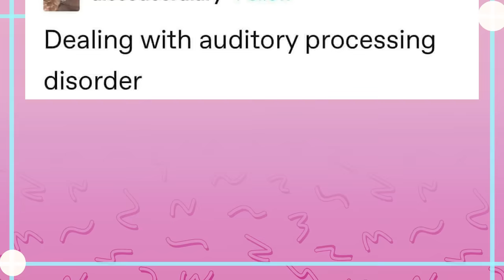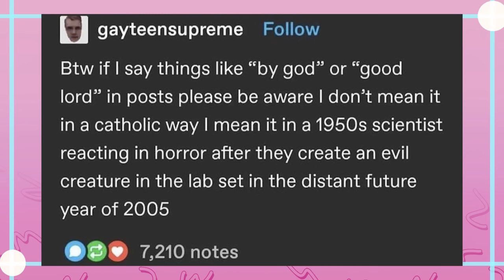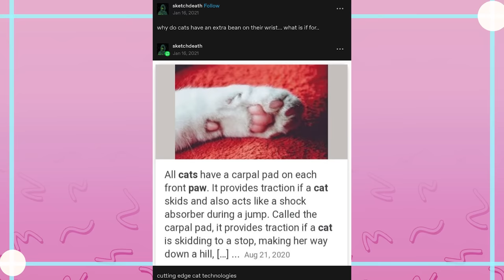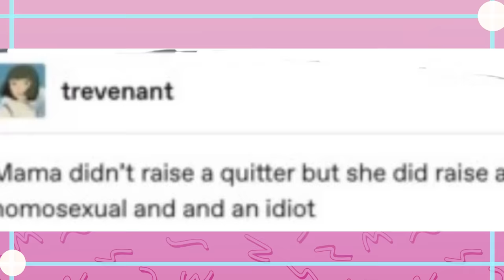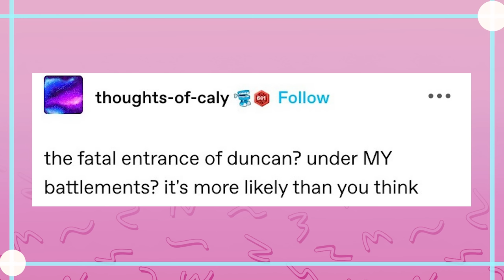Ah Good Ol Tumblr